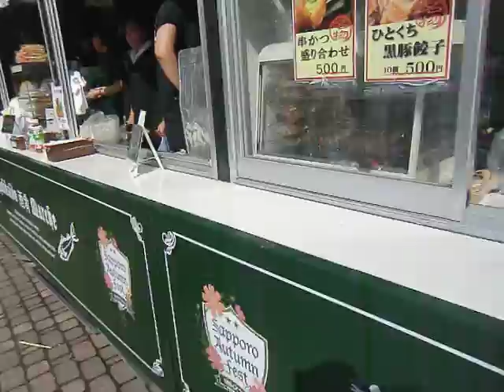大通公園オータムフェスタ３